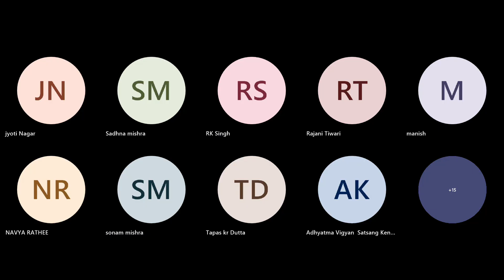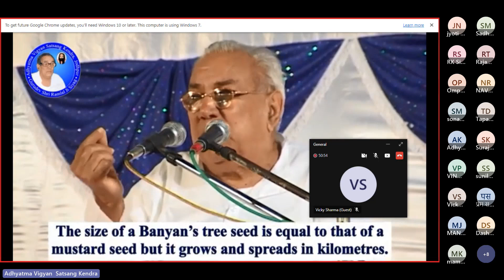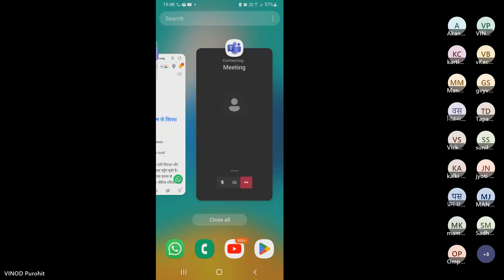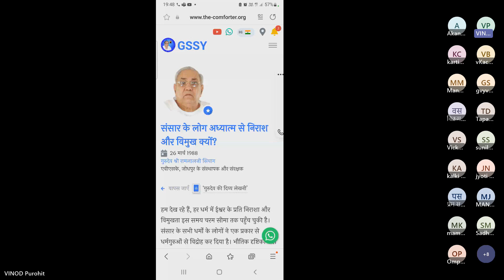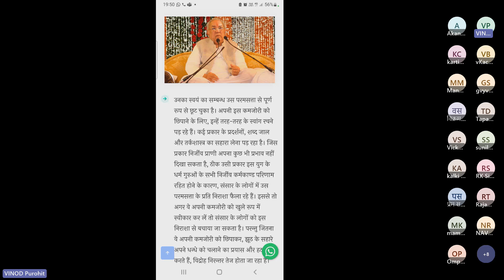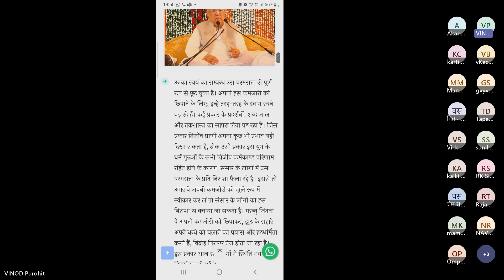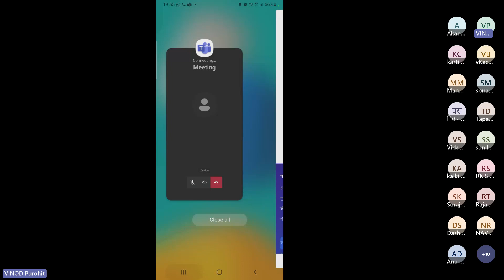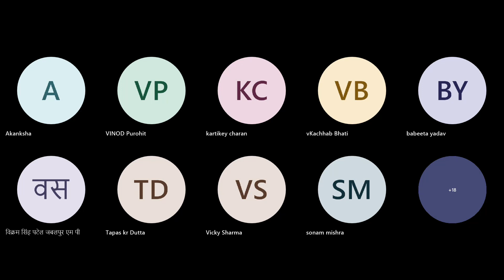27 Jun 2023 || संजीवनी मंत्र के चमत्कारिक जीवनदायी प्रभाव || GSSY Meditation & Experiences|| 776